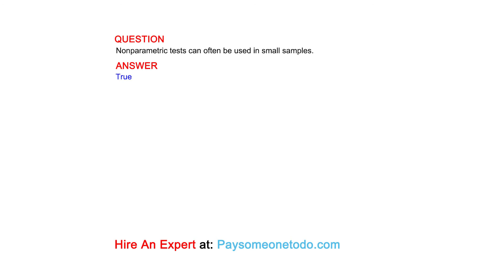Nonparametric tests can often be used in small samples.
QUESTION